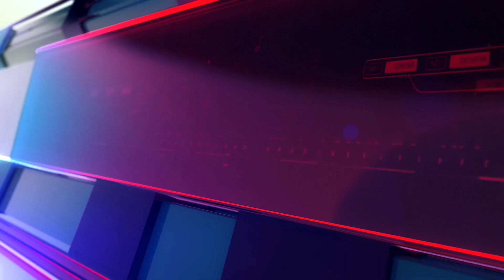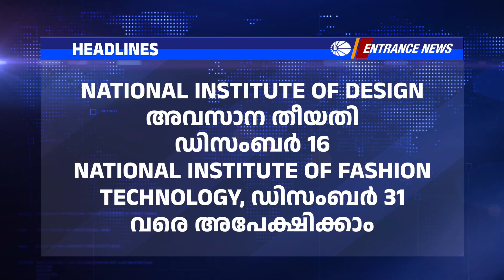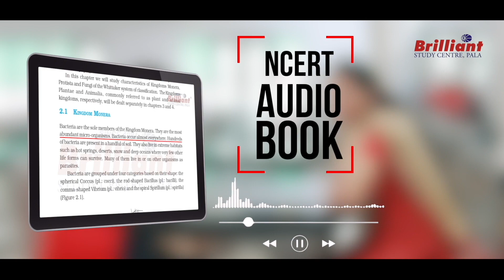Entrance News | Brilliant Study Centre Pala | 24 NOVEMBER 2022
0:00 Introduction
6:39 CRASH 2023 | For NEET / JEE MAIN & KEAM
13:37  Launched!! | Brilliant Pala Elearn | NCERT Audio Book
18:36 Conclusion